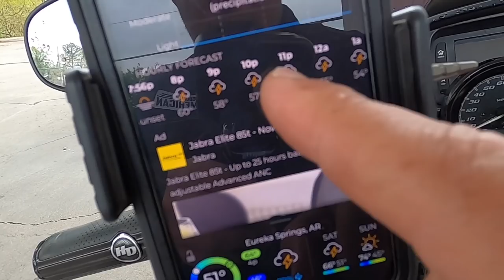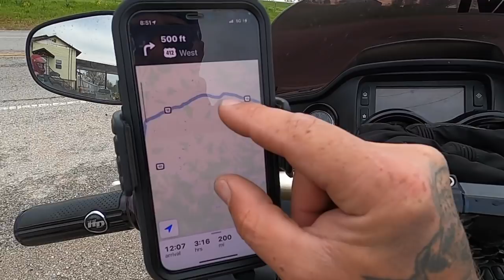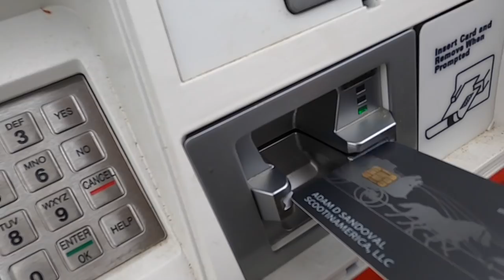Riding With Mr & Mrs Blacktop Devil / We Raced The Rain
Come along as I show ya'll my favorite route from Eureka Springs to my campground, The KRIVER in Moyers, OK